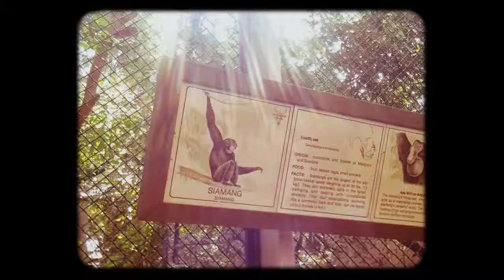Sesame Street Day at the Los Angeles Zoo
A video that Google Plus generated using the Auto Awesome feature.

Took the kids to the Los Angeles Zoo to meet Elmo for Sesame Street Day.